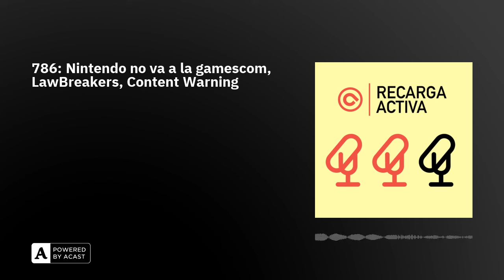786: Nintendo no va a la gamescom, LawBreakers, Content Warning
Bienvenidas y bienvenidos a Recarga Activa, el podcast diario de AnaitGames en el que filtramos lo más relevante de la actualidad del videojuego en pildorazos de 15 minutos:

1️⃣ Nintendo no estará en la Gamescom 2024
2️⃣ LawBreakers vuelve gracias a una iniciativa no oficial
3️⃣ Content Warning ha vendido un millón de copias